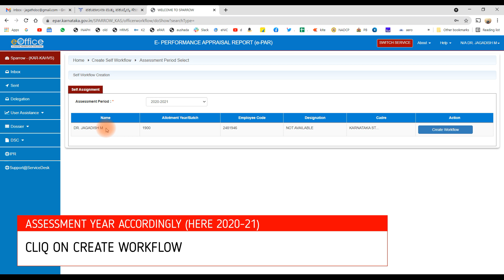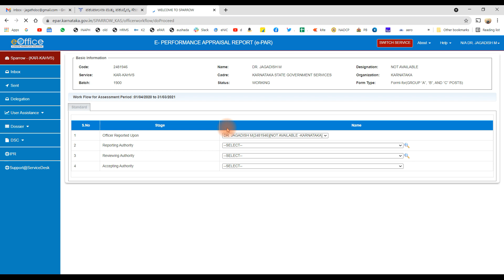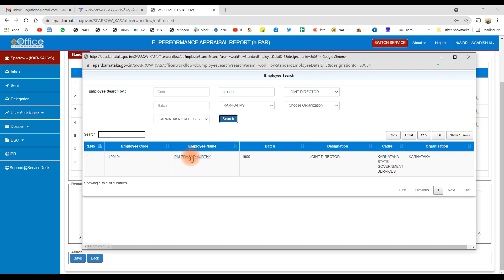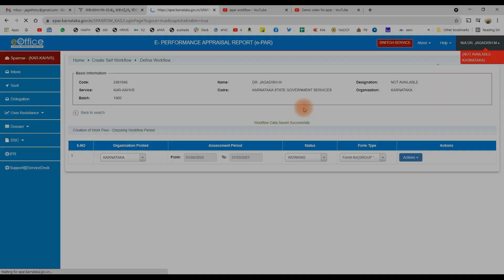EPAR ( e-PAR) SELF WORKFLOW CREATION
e-par creation of workflow # karnataka epar epar generation
Dr Jagadish